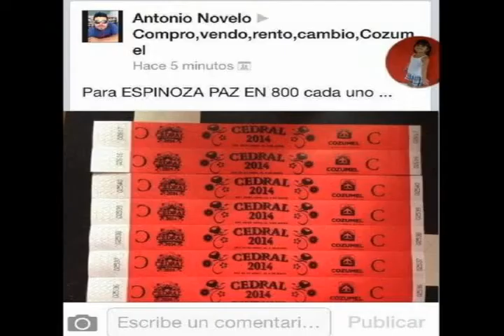ANDRES PAVON RAMIREZ 29/04/14